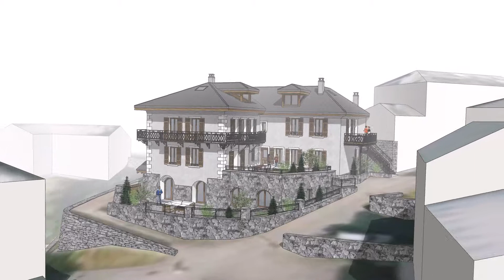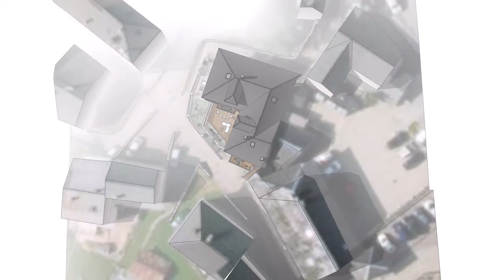L'EPICERIE - Saint Martin de Belleville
L’Épicerie est une ancienne demeure emblématique du village, située en plein cœur historique de Saint Martin de Belleville à deux pas des pistes et des commerces.
Nous avons nommé ce programme L’Épicerie pour faire référence à la fonction qu’avait ce bâtiment au siècle dernier. Nous sommes dans les années 1930, l'accès à la vallée se fait plus facilement, les villages s'ouvrent sur l'extérieur. Plusieurs commerces s'organisent autour de l'église et de la mairie. Une épicerie s'installe. La famille Ligeon, l'exploitera et la fera prospérer jusqu'en 2000.

Témoin de l’histoire du village, L’Épicerie mérite une rénovation respectant son identité tout en révélant au mieux son potentiel d’aujourd’hui par la réalisation de prestations haut de gamme.
Son environnement immédiat en fait un bien rare à Saint Martin : une charmante ruelle piétonne conduit en 1 minute à la place du village avec son église baroque, ses commerces ouverts à l’année, ses restaurants et le téléski permettant d’accéder aux grands espaces de ski des 3 Vallées.

Programme de vente sur plan avec rénovation et reconfiguration à neuf des intérieurs, avec possibilité d’acquérir les biens en gamme premium, ou dans des gammes supérieures totalement personnalisés avec l’assistance d’un architecte d’intérieur

DÉTAIL DES AMÉNAGEMENTS
- Niveau sous-sol : création d’un appartement à la place des réserves + extension de 45m² au sol côté Sud. Aménagement des caves en rangement et ski-room communs aux appartements.
- Niveau rez-de-chaussée : création d’un appartement sur toute la surface avec une terrasse sur l’extension. Réaménagement des accès aux 2 appartements de l’étage par des escaliers extérieurs.
- Niveau +1 : Appartement 1 en duplex avec recloisonnement et reprise des balcons avec une terrasse côté Sud. Appartement 2 en duplex avec recloisonnement et création d’une terrasse côté Sud.
- Niveau combles : Appartement 1 en duplex avec recloisonnement et reprise de la charpente pour l’aménagement intérieur. Appartement 2 en duplex avec recloisonnement et reprise de la charpente pour l’aménagement intérieur et création d’une fenêtre de toit côté Sud.

Reprises des façades pour obtenir un bâtiment homogène en accord avec les habitations du vieux village de Saint Martin sous avis des Architectes des Bâtiments de France (A.B.F).